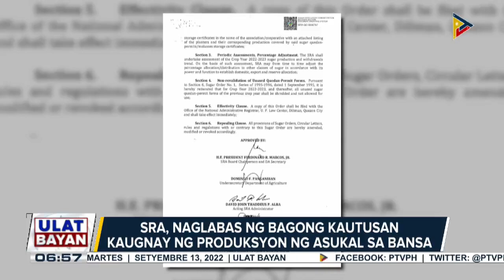SRA, naglabas ng bagong kautusan kaugnay sa produksyon ng asukal sa bansa